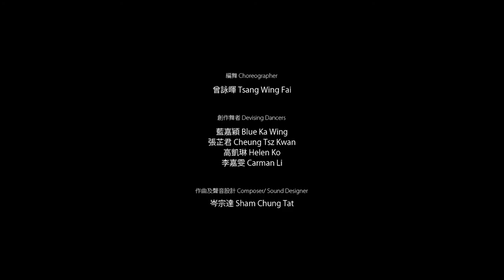NFIM2019 Infiltrated/合十 -Highlight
Choreographer/Performer: Fai Tsang
Devising Dancers: Carman Li, Rainbow Blue, Tszkwan Cheung, Helen Ko
Sound Designer: Shum Chung Tat
Lighting Designer: Bert Wong
Stage Manager: Jason Ma
Artistic Adviser: Dick Wong
Produced by Hong Kong Dance Alliance
Presented by LCSD
Premier at New Force in Motion Series 2019: Joseph Lee/ Terry Tsang/ Fai Tsang
13-15 September 2019
Kwai Tsing Theater, Black Box Theater, Hong Kong

Highlight video by: Li Wai Shing